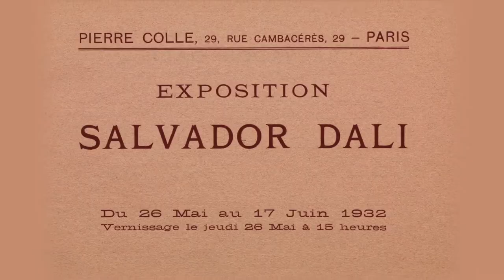Gala/Dalí/Dior. Of Art and Fashion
Temporary Exhibition at the Gala Dalí Castle in Púbol.
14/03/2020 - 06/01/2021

Púbol Castle is thus a highly significant place in the Dalinian creation: it is a continuation of Portlligat with a personality of its own. It is Dalí’s gift to his wife Gala, to whom he took an oath of allegiance, and to which he could not gain access without written permission from her. For the past 22 years the castle has also been a space for our temporary exhibitions. On this occasion, the exhibition Gala/Dalí/Dior: Of Art and Fashion seeks to highlight the mutual admiration between Gala, Dalí and Dior and to explore how this affected their lives.